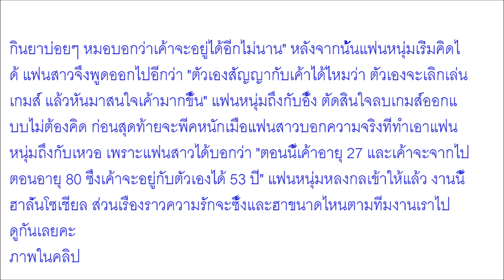ปากบอกว่ารัก แต่ไม่เคยสนใจ สาวสุดทน หลังแฟนหนุ่มติดเกมส์หนัก ลั่นจะอยู่ได้อีกไม่นาน สุดท้ายพีคหนัก โ